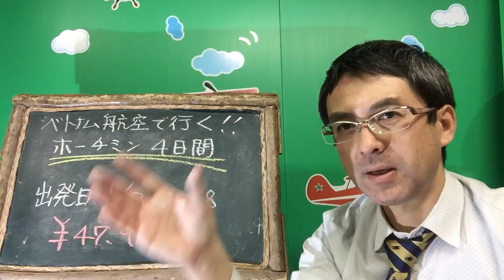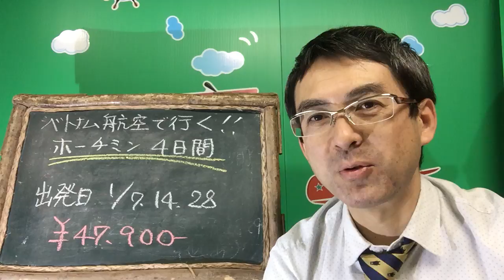２０１６卒業旅行 福岡発着ホーチミン〈ベトナム航空利用1名からご参加可！サイゴンホテル泊〉｜ウィルツアー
福岡空港からベトナム航空を利用したプランです。福岡空港発のフリープランとしては最安値商品のひとつです。価格重視は向けの大変お得な激安プランと言えます。【商品詳細】